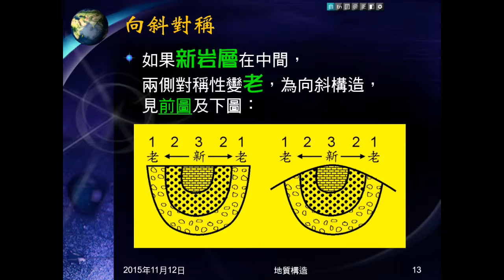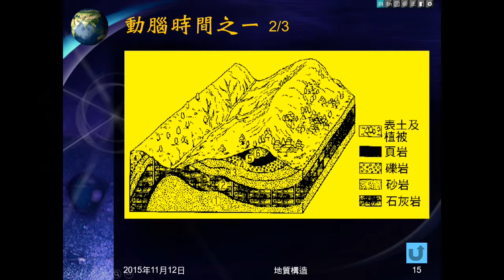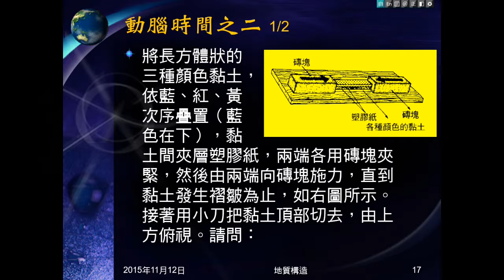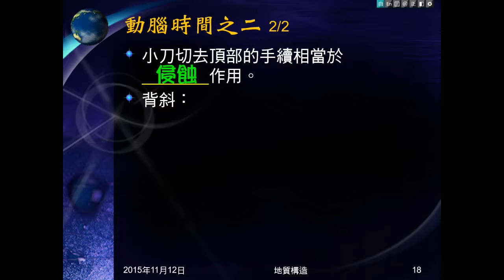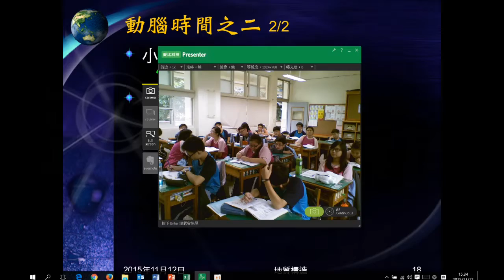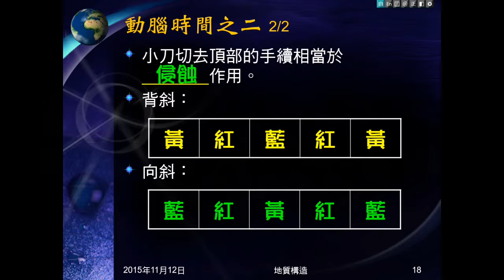104學年地科＿地質構造04：動腦時間之一、之二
動腦時間之一給山區及河谷地層剖面圖，問位於何種地質構造。動腦時間之二為不同顏色黏土相疊再擠壓，切去頂部後，問原向斜或背斜處的顏色分布。